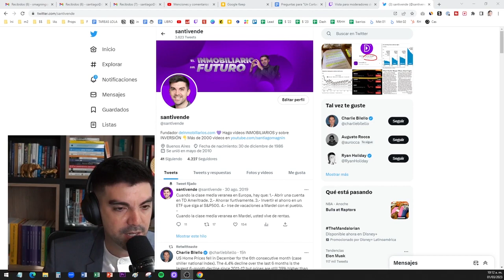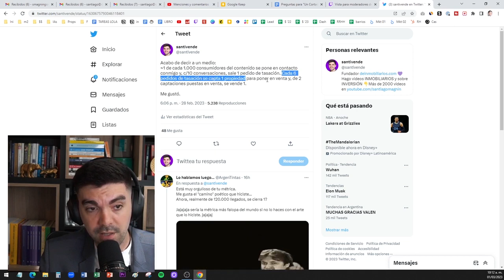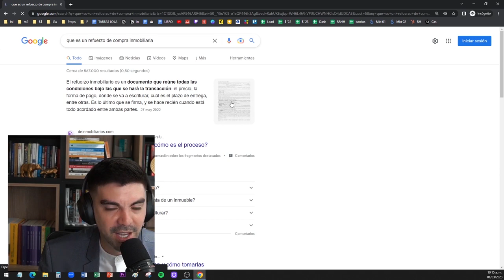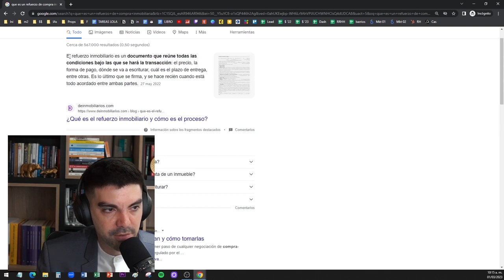PROSPECCIÓN de corto vs. de largo plazo